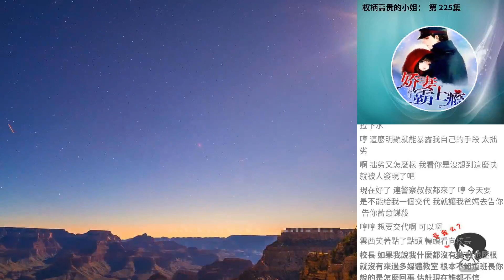權柄高貴的小姐： 第 225集